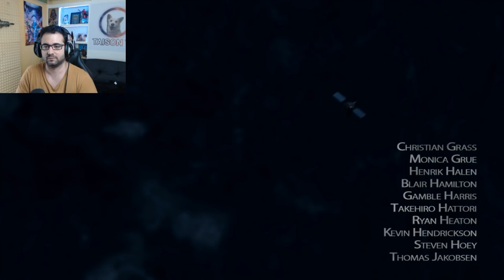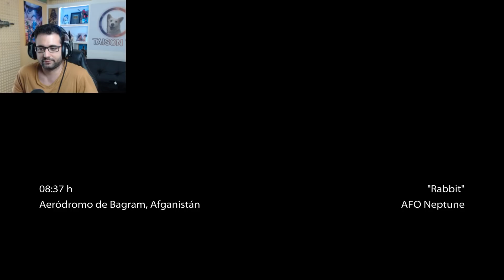Medal of Honor 2010 Bienvenido a Afganistan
❤-CAZANDO CHETOS-❤

GPU: GeForce GTX 1080
CPU: Intel(R) Core(TM) i7-6700K CPU @ 4.00GHz
Memoria: 32 GB RAM (31.93 GB RAM libre)
Resolución actual: 2560 x 1440, 59Hz
Sistema operativo: Microsoft Windows 10 Home
Monitor: BenQ Zowie XL2735 144HZ 2k QHD
Cascos:  Gamdias Hephaestus P1
Teclado: HERMES P3